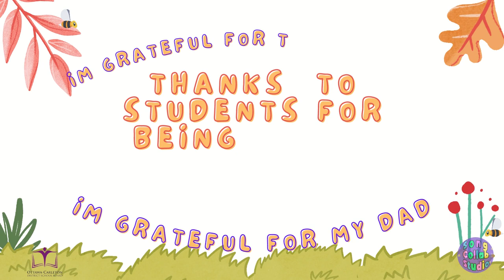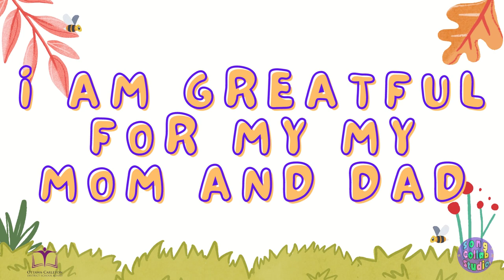Stephen Leacock Public School - Getz & Song Collab Studio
Stephen Leacock Public School invited Song Collab Studios to come in and write songs with their brilliant students.

Thanks to the amazing students and staff of Stephen Leacock Public School.

-craig
Song Collab Studio